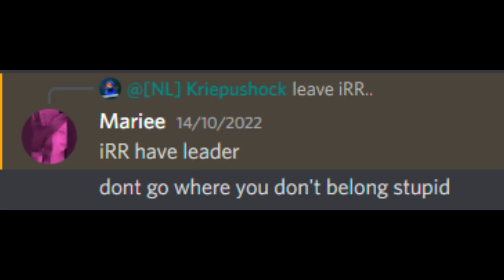Tanki Online Fights - Just a Short video for a Bad Girl ^^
Mariee remember to not s*ck so many d*cks pls and learn to use your OD